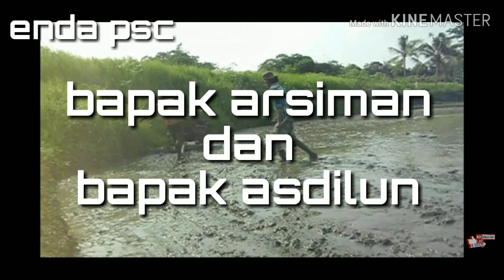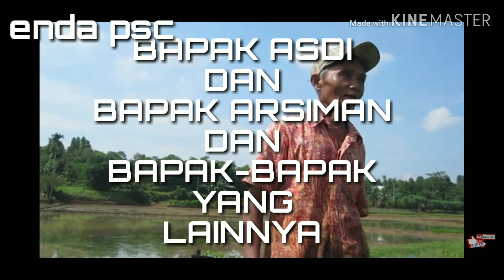Petani-petani Sawah ranca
Petir Jawa barat Indonesia